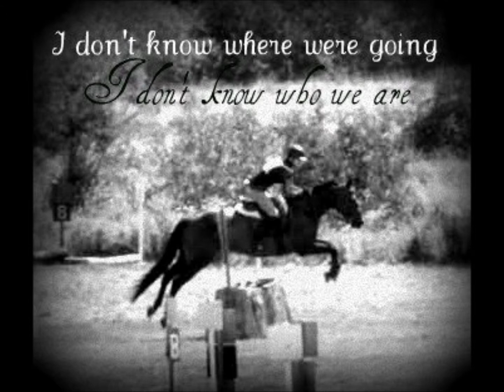picnik picures.wmv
very short vidio of picnik pictures of my and amigo. the person n the checkered acket is not me =) A vidio is coming as soon as I get music on it. its actual vidios not picture, so its a little more exiting =)